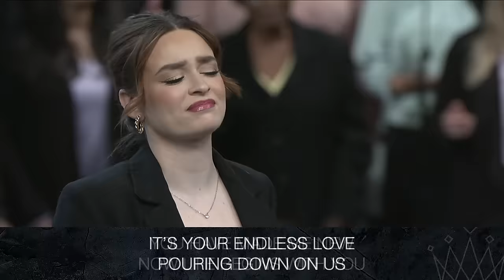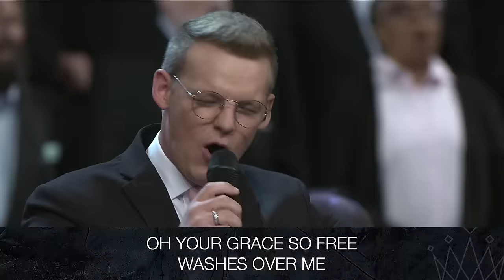The Reasons We Aren't Afraid - March 31, 2024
Sunday Morning Livestream
"The Reasons We Aren't Afraid"
Revelation 1:16-18